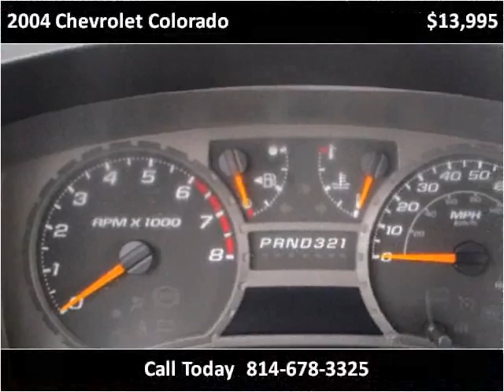2004 Chevrolet Colorado Used Cars Cranberry PA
This 2004 Chevrolet Colorado is available from 4 Your Car Connection.